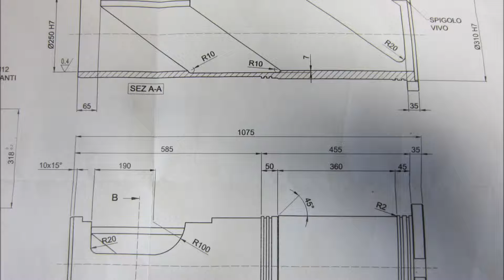scanalatura elicoidale interna helical groove internal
helical groove internal rigatura elicoidale interna fresatura elicoidale interna scanalatura elicoidale interna